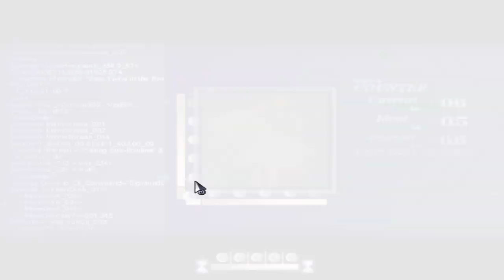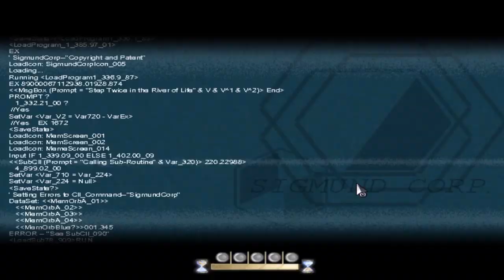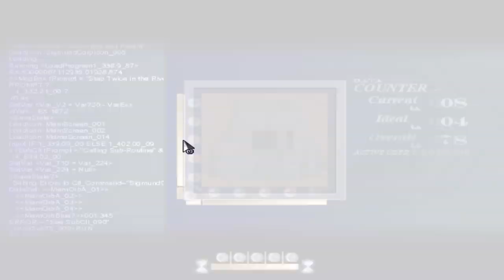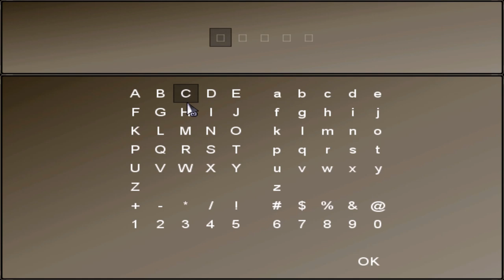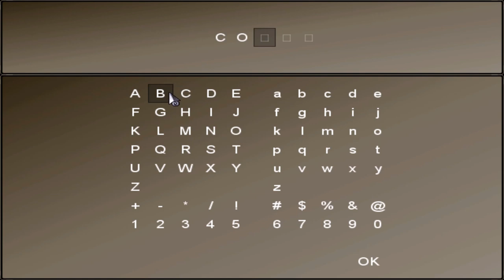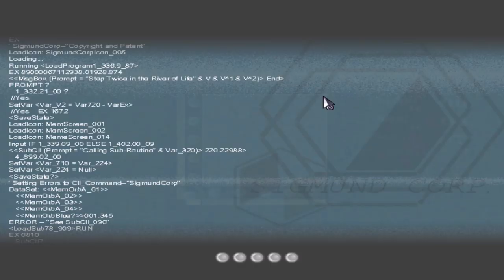THE TRUTH ABOUT RIVER | Let's Play: To The Moon [PART 2]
Eva and Neil travel further into Johnny's past memories where they learn more about his late wife River and theìr bittersweet,  complicated relationship.